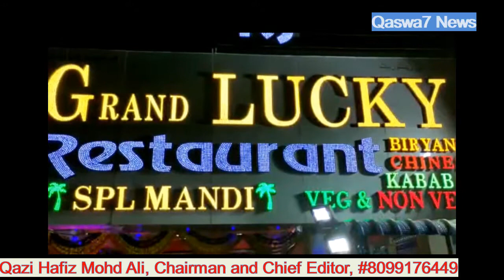Grand Lucky Restaurant | Grand Opening